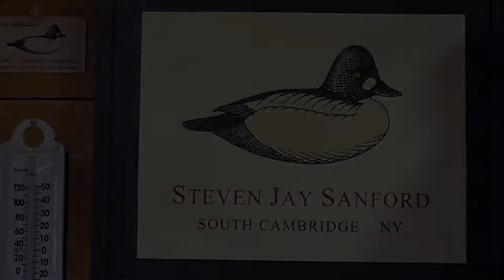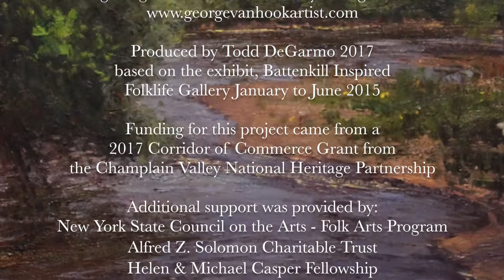Battenkill Inspired (Steven Jay Sanford)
"Battenkill Inspired: The Flow of Creativity, Ingenuity, and the River" celebrates art and culture throughout the Battenkill watershed. Videos are released weekly as part of the celebration of the Folklife Center's 25th anniversary and Crandall Library's 126th year.

Steven Jay Sanford is a retired wildlife ecologist and bird decoy artist in South Cambridge, NY.